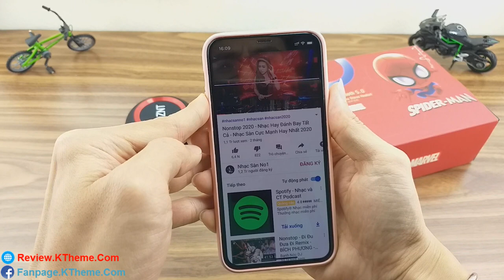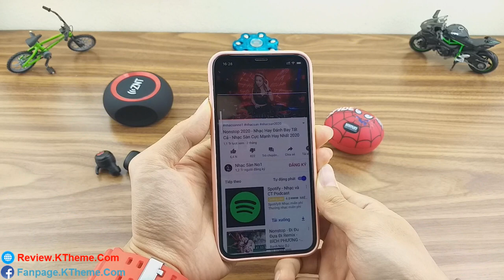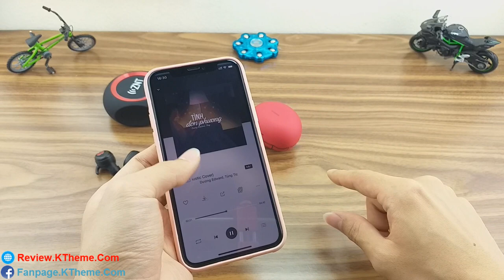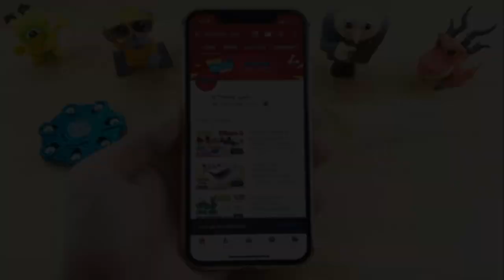GIVE AWAY- Tặng tai nghe bluetooth TWS ZNT trị giá 800k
(Giảm 40k đơn từ 400k cho tất cả sản phẩm shop ZNT Lazada)

- ZNT khuyến mãi từ 19:00 ngày 17/03 đến 24:00 ngày 20/03
(Đặc biệt: ngày Brand Day 18/3, giảm giá lên tới 80%)

Kết quả cũng ở link trên nhé. Anh em tham gia chơi cho vui, nhiều anh em tham gia mình sẽ có động lực làm nhiều video give away khác nữa nhé.